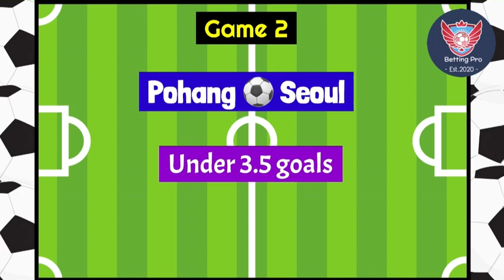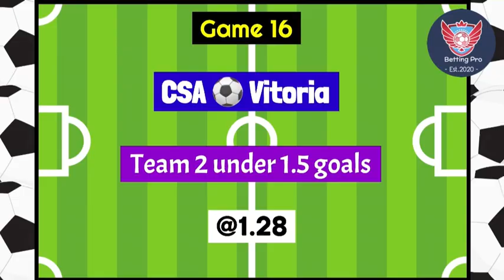Football Predictions Today | FIXED MATCHES | Betting tips today | Vip Betting tips